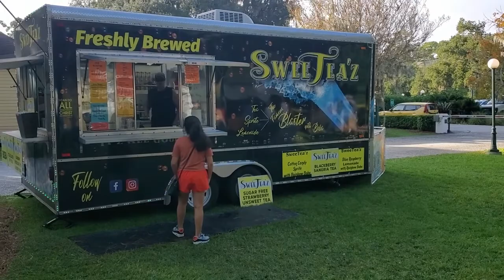Shrimp & Grits Festival - Jekyll Island Georgia